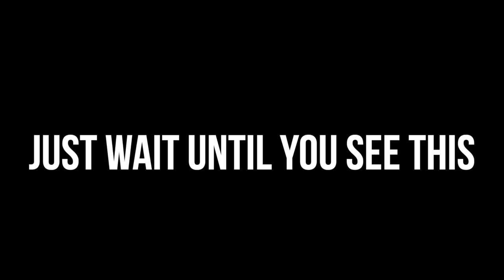Dancing with the SNAKE TRIBE of Tanzania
These are the Wonunguli, traditional snake dancers, and part of the Zigua Tribe in Tanzania.
My Tanzanian friend Gumbo sent me a few videos of men doing stunts with animals. Some putting them in thier mouths, some dancing, some running... with poisonous snakes. I thought this was one of the craziest things I've ever seen in my life. I had to learn more.
If you're planning on visiting Africa, message Gumbo, his job is to make cool trips happen across the continent

6 Incredible Lessons I learned from Shaman, Witches, and Wisemen that helped me conquer my fears.